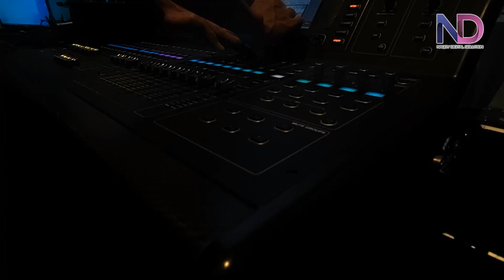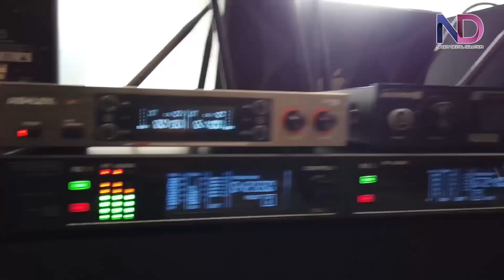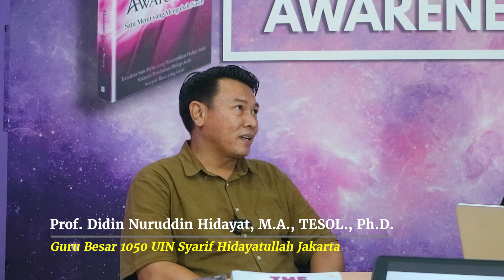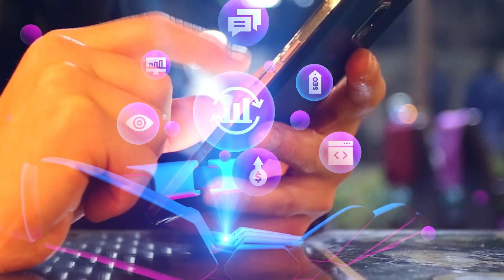No Box : Mengubah Impian Kuliah di Luar Negeri Gratis bersama Keluarga Menjadi Kenyataan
No box, Impian kuliah gratis di luar negeri bersama keluarga bisa jadi kenyataan! Temukan caranya di video ini.